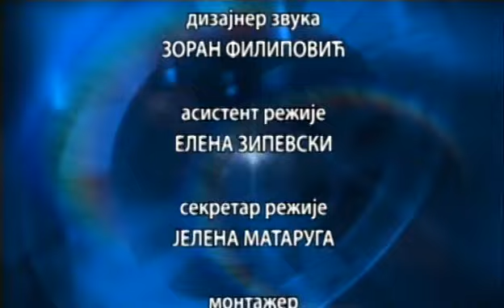DRUGI VEK - Srđan Koljević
Srđan Koljevic je jedan od naših najuspešnijih filmskih autora srednje generacije.
On je reditelj i scenarista kome je stvarnost izazov da bude kreativni tumač onoga što živimo. Već na početku karijere 1993. godine, kada se rat razbuktavao svom snagom, on je sa rediteljem Olegom Novkovićem napisao scenario za Kaži zašto me ostavi, film čije smo ideje sretali u daljem toku naše kinematografije. Sledi Stršljen,Normalni ljudi, koji zajedno sa Klopkom spadaju u deo opusa koji je Srđan Koljević stvarao po književnim predlošcima.
S druge strane, on je scenarista koji odlično radi u paru, što se odlično vidi iz filmova kao što su Klopka, Nebeska udica, Ljubav i drugi zločini ili Krugovi, koje mnogi smatraju vrhuncem njegovog scenarističkog rada. Paralelno, Koljević izlazi pred publiku kao kompletan filmski autor jer je sa uspehom po sopstvenom scenariju režirao Sivi kamion crvene boje i Ženu sa slomljenim nosem, koji su mu doneli domaća i međunarodna priznanja.
U emisiji Drugi vek Srđan Koljević govori o svom filmskom odnosu prema stvarnosti, o tome šta ga pokreće na pisanje, o humoru i irealnosti kao bitnim elementima svoje autorske estetike, o odnosu prema žanru, o ženskim likovima kao inspiraciji i posebno o filmu Krugovi kao najzahtevnijem filmskom zadatku.
Urednik i autor: Nebojša Popović
Proizvodnja: RTS, 2013.